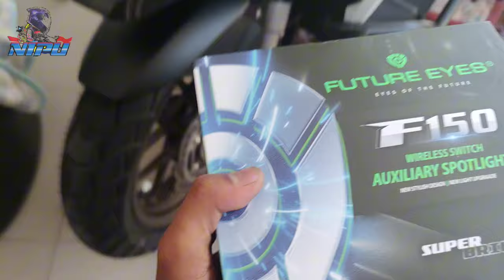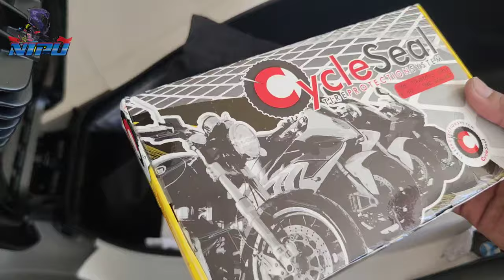ADV 160 First Month Upgrades/Accesories na bka kelangan mo din / FUTURE EYES F150 / HALF CG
Thank you Surfy, Telesin, Guapo Car Care for sending sample products at sa iba pang nagpapadala ng mga items pra mapromote ko sa TikTok. Below are some items na nasa video, you can use the link pra makapagcheck out kayo. Godbless and Ride Safe to All!